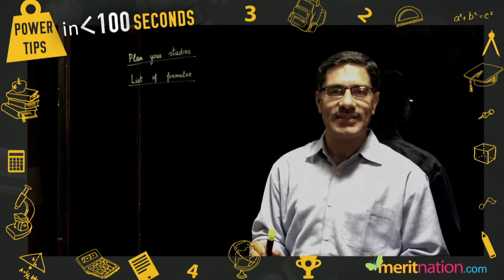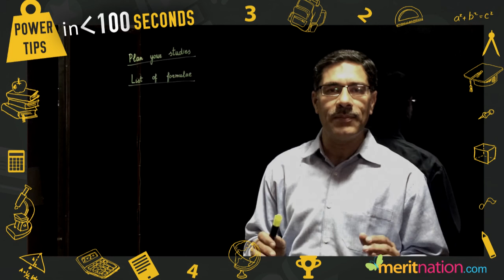Power tips in less than 100 seconds - CBSE Class XII : Maths- Exam Tips - II